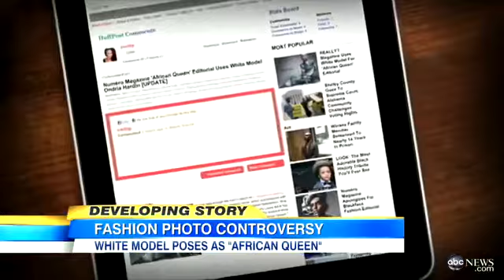White Model Sparks Outrage Posing as African Quee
Ondria Hardin, 16, finds herself the center of controversy after her "Numero" spread sparks debate.

For more on this click